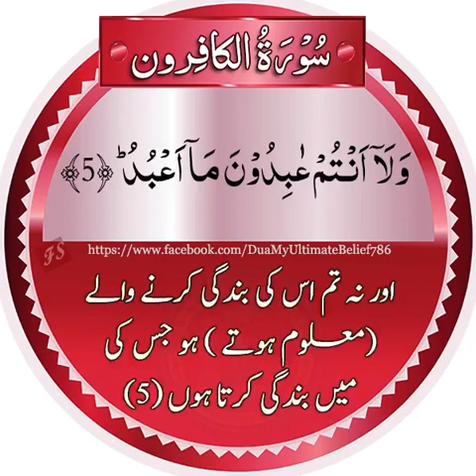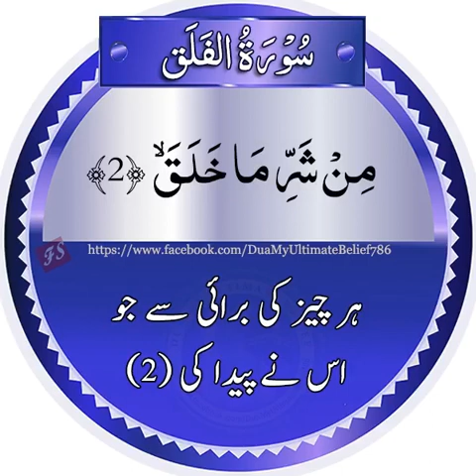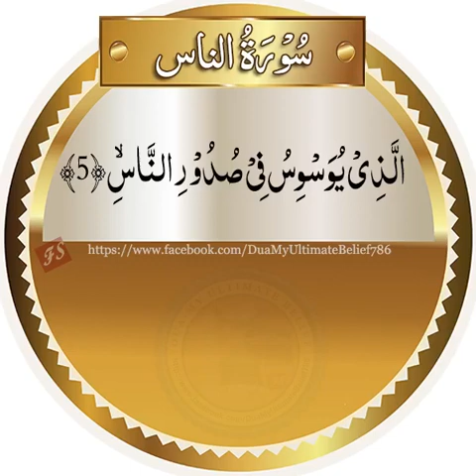چار کل ۔۔۔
‎Muhammad Muneer Mulla यांचेकडून व्हिडिओ